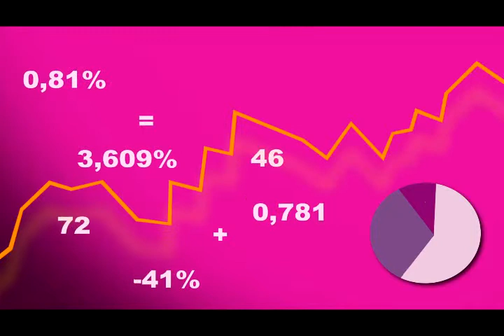Pulso Trading: Rally alcista de corto plazo para la plata